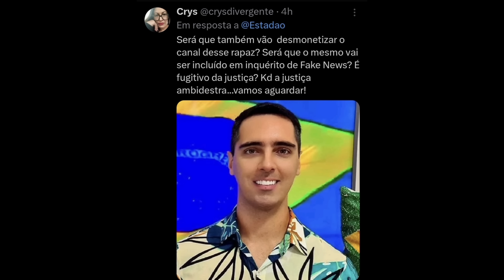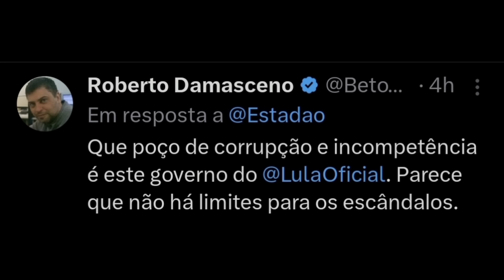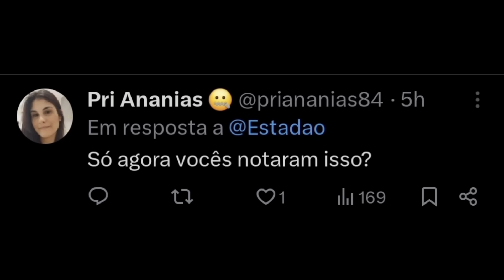ABANDONANDO O NAVIO: Estadão revela os podres do maior influenciador petista e Lula treme!